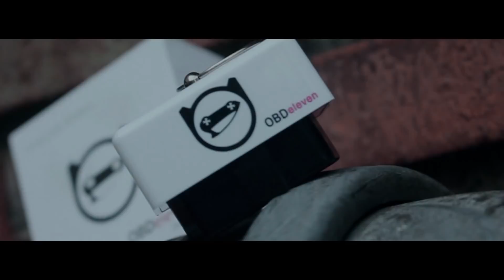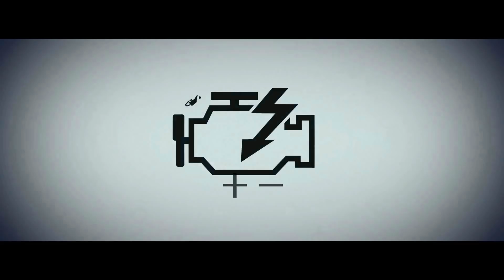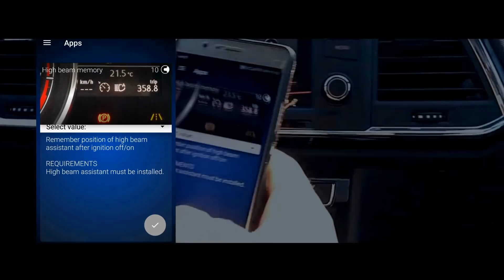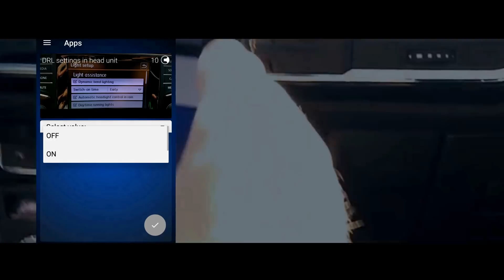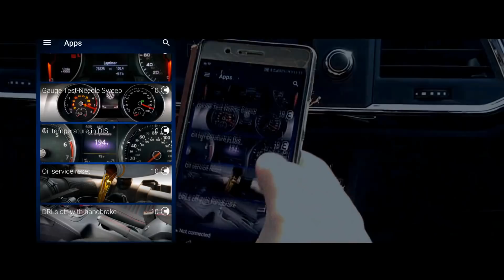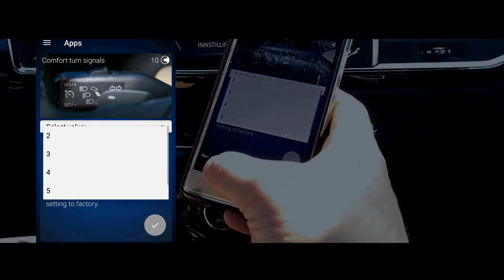OBDeleven PRO recenzja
OBDeleven Review  - Application review OBD11 - OBDeleven PRO recenzja - Obd11 , test obdeleven

This is unique Bluetooth device, which allows you to do full car systems diagnostics, programming and monitoring.

Device connects into OBD-II diagnostic socket.

SMALL, CHEAP and WIRELESS pro diagnostics in your pocket...